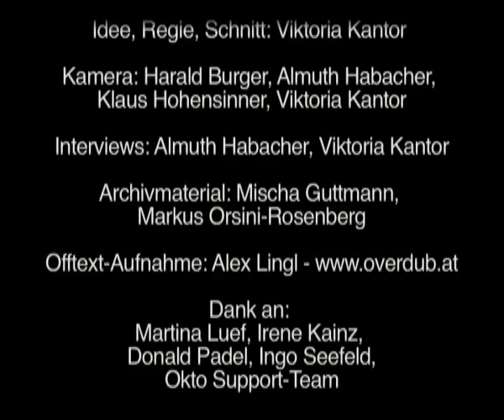Donald Padel 3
Butterbrot erzählt von Menschen die ihre Träume verwirklichen.
Donald Padel ist einer von ihnen.
1973 in Eisenhüttenstadt in der ehemaligen DDR zur Welt gekommen, lebte der gelernte Zimmermann fortan an verschiedenen Orten Deutschlands. 1998 verschlug es ihn nach Wien wo er am Ragnarhof in Ottakring als Stuckrestaurateur und vor allem als Performancekünstler kreativ tätig ist. Der Ragnarhof in der Grundsteingasse 12 schafft seit über 15 Jahren Freiraum für Künstler und Kunstinteressierte und auch Donald Padel hat dort die Möglichkeit gefunden an der Verwirklichung seiner Träume zu arbeiten. Mit Butterbrot sprechen er und seine engsten Freunde über sein Schaffen und vor allem sein bisher größtes Projekt, das Strategietheater Mimamusch, das im Herbst 2008 zum dritten Mal im Ragnarhof aufgeführt wird. (by Viktoria Kantor unter Mitwirkung von Harald Burger, Klaus Hohensinner, Almuth Habacher)

Butterbrot
September 2006 the first sequel  of butterbrot went on air on the open tv channel okto.tv
Butterbrot means to show a portrait of people who try to live their original dreams in reality.
We watch them and accompany them for a certain time showing a snapshot of how they do.
Until  July 2010 we have finsished 20 sequels.
A short overview:
No.  1 -- Richard Jurtitsch-Maler 2006
No.  2 -- 3 Bässe 2007
No.  3 -- Mdme. Sandra Rose- A jazz?singer in Wien 2007
No.  4 -- Picco Kellner und IYASA 2007
No.  5 -- Zu Gast bei Wolfgang Kralik 2007
No.  6 -- Harald Alexa -- Lyrik und Schlagzeug 2007
No.  7 -- carina, carina 2007
No.  8 -- GLANZ & GLORIA 2008
No.  9 -- Donald Padel 2008
No. 10 -- "wie entsteht ein butterbrot" 2008
No. 11 -- wer ist paula.paul ? 2008
No. 12 -- Im Durchhaus 1.Teil
Der Vollkornbäcker 2008
No. 13 -- Im Durchhaus 2.Teil
Armin Wallner -- Café & Galerie Kandinsky 2009
No. 14 -- Sandra Weckert,
der individuelle Weg der Berliner Musikerin
2009
No. 15 -- Claus und Rainer Spechtl --
Wiener Bluesbrüder 2009
No. 16 -- Jogi Neufeld 2009
No. 17 -- Elfriede Mejchar -- Ein Leben mit Fotografie 2010
No. 18 -- They shoot music, don´t they 2010
No.19 -- Der Buchbinder. Thomas Eisendle. 2010
No.20-Hundesitter. Walter Butolo

Almost every  sequels we have now put on YouTube . So everyone outside Vienna, everyone who is not able to receive okto.tv can watch now these outstanding videos.  Have fun !